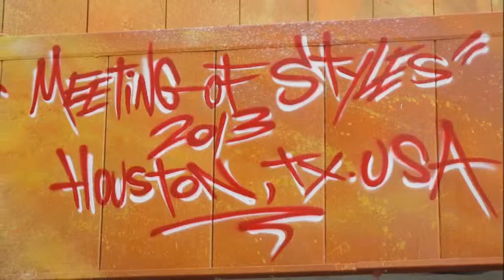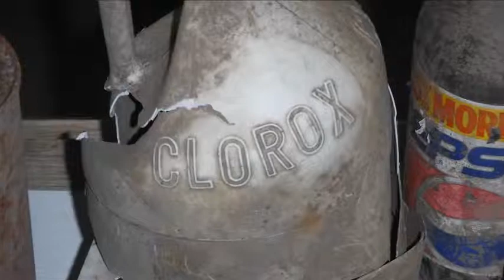urban guerrilla art